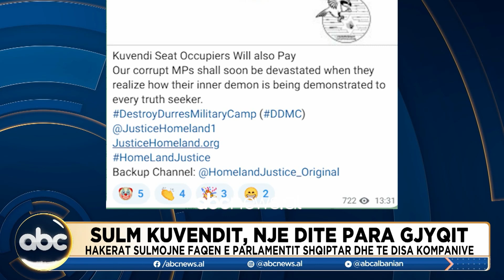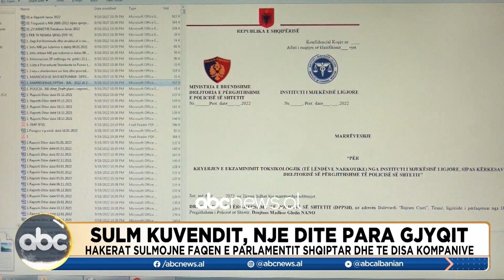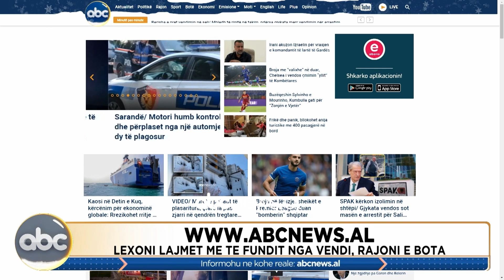Breaking News, ora 10:00 - 26 dhjetor 2023 | ABC News Albania